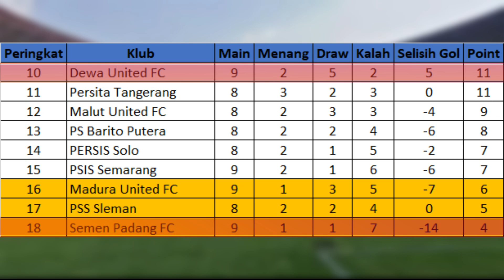Hasil Liga Indonesia 25Okt24 - Dewa United Pesta GOL - Borneo Kalahkan PSBS - Egy Vikri Hattrick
Semen Padang 1 VS 8 Dewa United
Gol Semen Padang : Brian Fatari ( OG ) 52'
Gol Dewa United : Egy Maulana Vikri 3', 5', 40', Alex ( Pen ) 45+4' & 88', Septian Baskara 76' & 90+5', Alexis Messidoro 83',
Semen Padang Menempati Peringkat ke 18 Dengan 4 Point
Sedangkang Dewa United Menempati Peringkat ke 10 Dengan 11 Point.

Borneo 3 VS 0 PSBS Biak
Gol Borneo : Marion Peralta 6', Leo Gaucho 20' & 87'
Borneo Menempati Peringkat ke 1 Dengan 18 Point
Sedangkang PSBS Biak Menempati Peringkat ke 9 Dengan 12 Point.

Daftar Top Score Liga Indonesia

Privat Mbarga
Bali United
5 GOL

Lulinha
Madura United
5 GOL

Dalberto
Arema
5 GOL

Alex
Dewa United
5 GOL

Dewa United
5 GOL

Malut United VS Barito Putera

Bali United VS Persis Solo

Hasil pertandingan Liga Indonesia Pekan Ke 9 Tahun 2024/2025 serta Klasemen Sementara, Top Score, Top Assist dan Clean Sheets
Hasil Liga Indonesia Pekan Ke 9 Rabu, 23 Oktober 2024
Hasil Liga Indonesia Pekan Ke 9 Jum'at, 25 Oktober 2024
Hasil Liga Indonesia Pekan Ke 9 Sabtu, 26 Oktober 2024
Hasil Liga Indonesia Pekan Ke 9 Minggu, 27 Oktober 2024

Liga Indonesia Live RCTI
Streaming Liga Indonesia
Liga Indonesia 2024
Top score liga Indonesia 2024/2025
jadwal liga Indonesia minggu ini
Jadwal liga Indonesia malam ini
Jadwal bola
Jadwal liga Indonesia minggu ini Jadwal liga Indonesia nanti malam Jadwal liga Indonesia malam ini Jadwal serie A Indonesia Highlights liga Indonesia Highlights serie A

Jadwal liga Indonesia nanti malam,
Highlights liga Indonesia,
Hasil Liga Indonesia Pekan Ke 9,
Hasil bola terbaru,
Hasil liga Indonesia terbaru,
Hasil terbaru liga Indonesia,
Hasil liga Indonesia 2024,
Hasil pertandingan liga Indonesia,
Hasil liga Indonesia semalam,
Madura United VS PSIS,
Persebaya VS PSM,
Semen Padang VS Dewa United,
Borneo VS PSBS Biak,
Arema VS Persija,
Persik VS Persib,
Hasil Madura United VS PSIS,
Hasil Persebaya VS PSM,